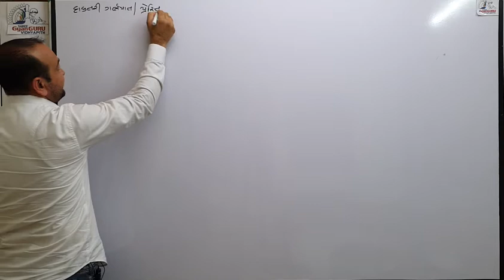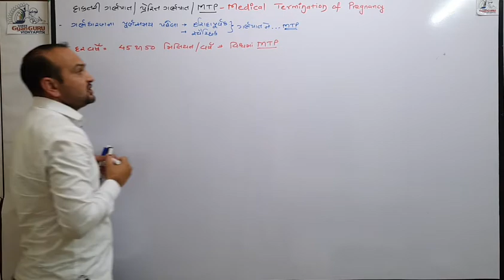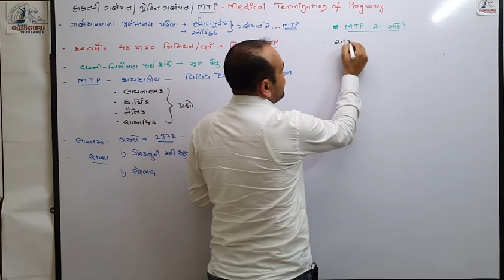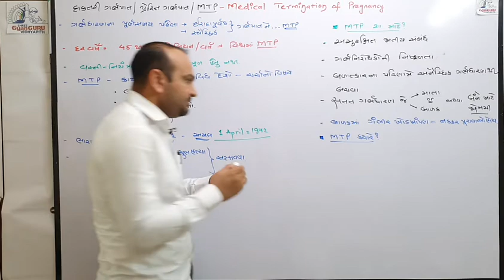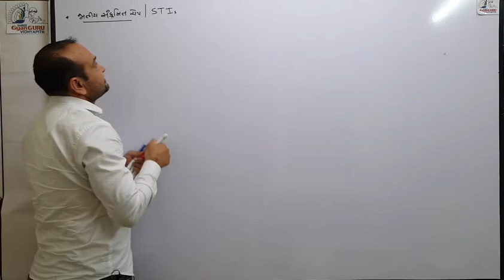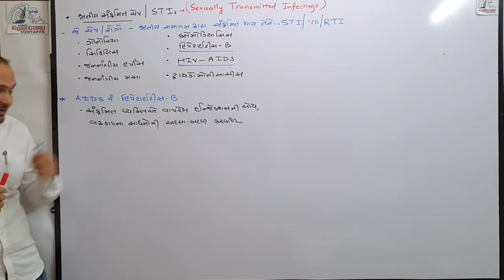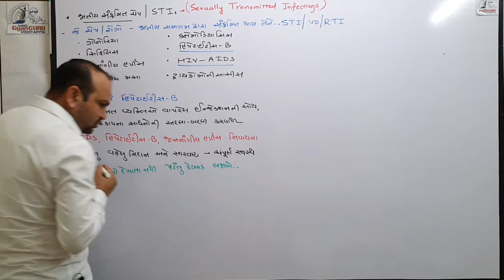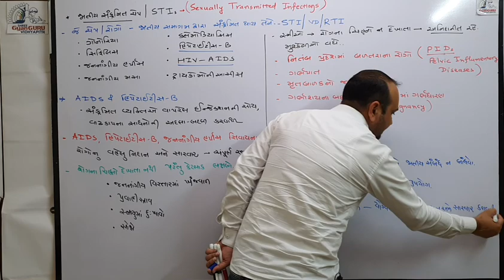12 Science|| Ch-4 || Prajananik swasthya|| MTP ane STI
NEET|| Gujarati medium|| Prerit garbhpaat||MTP||Daktari garbhpaat|| Jatiya sankramit chep|| by Yagniksir